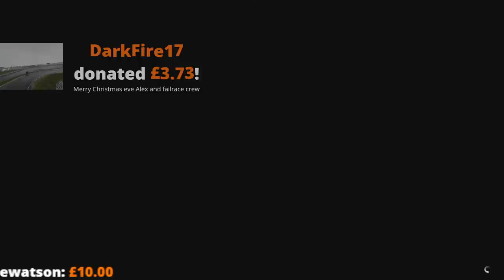Survive The Hunt Live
There is snow in Gta 5, and we are here for a special live version of Survive The Hunt. The potential for all sorts of chaos is huge...